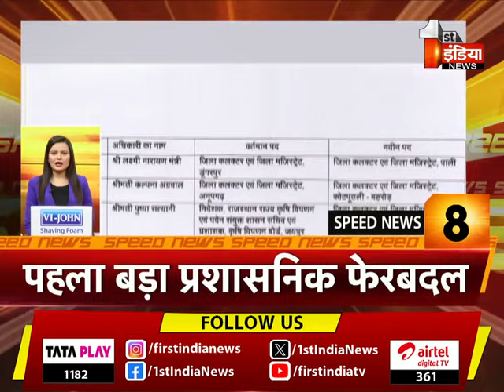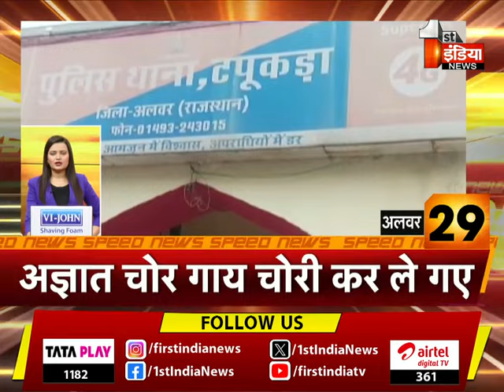देखिए फटाफट अंदाज़ में देश प्रदेश की बड़ी ख़बरें | Speed News | 06 January 2024